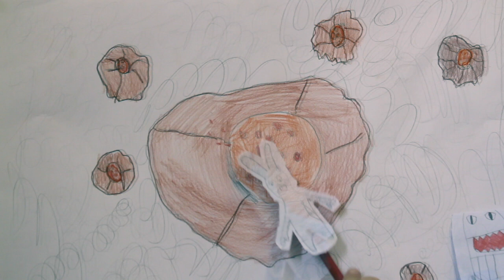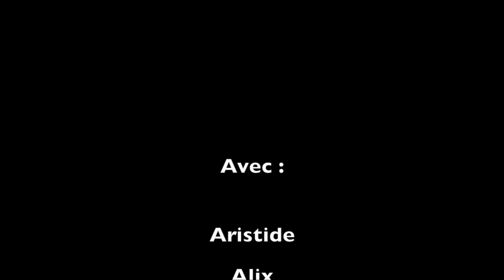LE VOLCAN DE TATOOINE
Cette vidéo traite de LE VOLCAN DE TATOOINE